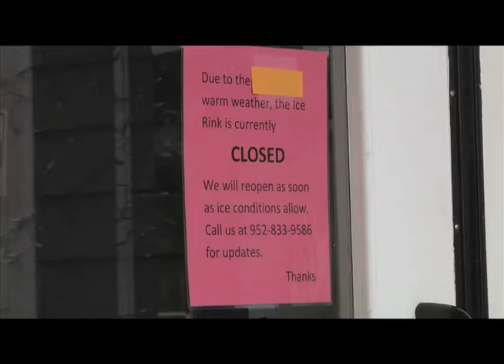Agenda: Edina - Late Feb. 2012 - Effect of No Snow on Public Works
Edina Community Channel 16

Edina 16 takes a look at the impact our snow-less winter has had on the public works department.